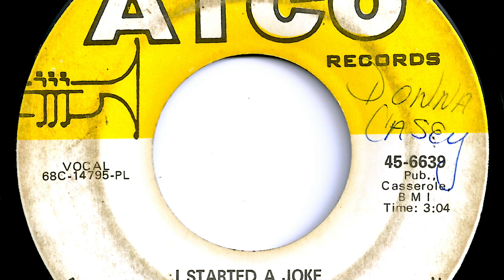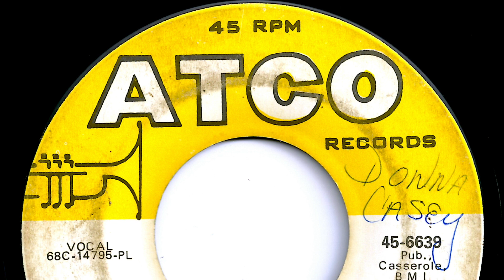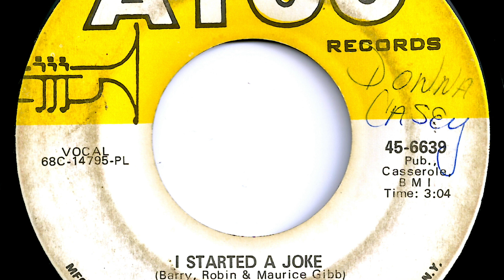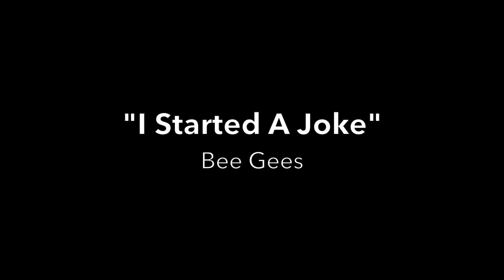Bee Gees - "I Started A Joke"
Record released in 1968.   Atco  6639.